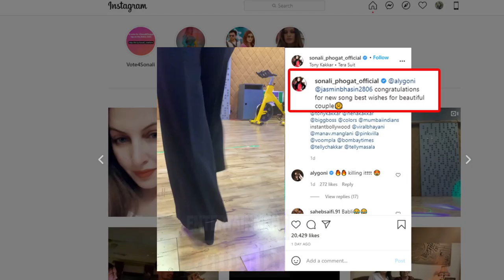Sonali Phogat Dances On Aly Goni's Song Tera Suit With Jasmine Bhasin